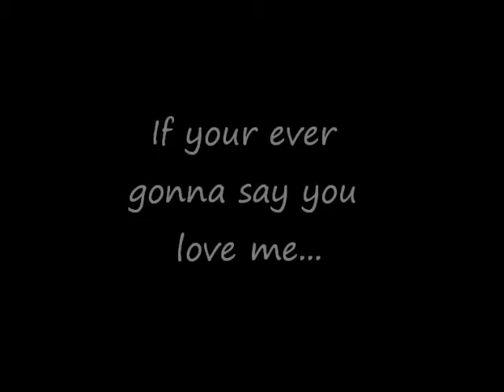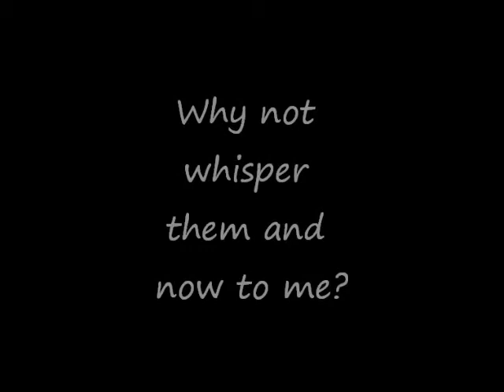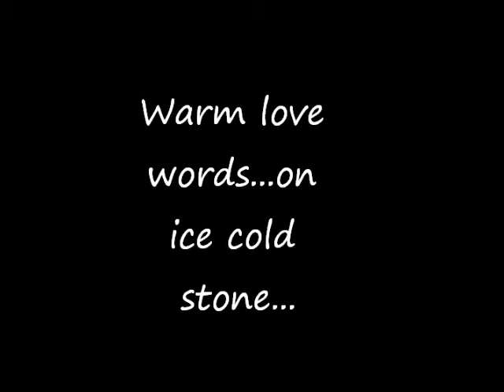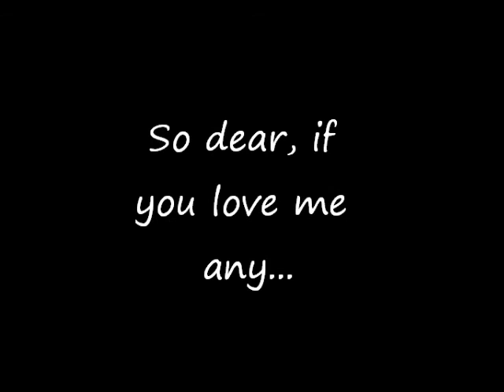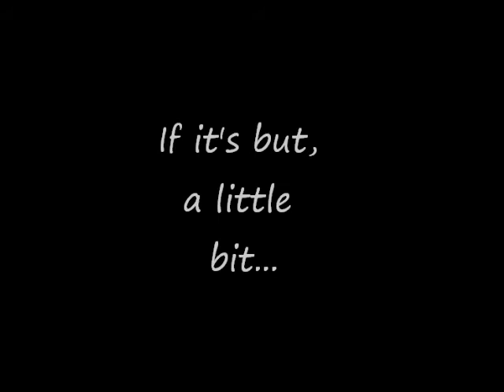Love Me Now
This is a song that was written out of inspiration which sometimes can come from desperation. Make sure to say I love you when ever you leave or go to bed or just in passing as it could be your last time saying it and when it's said to you hold it to your heart as it might be the last time hearing it. The words of this song were inspired bu an unknown author from a poem and organized by the songwriter Michael Blankenship. This song is sole property of Absolute Audio DJ Services LLC. Registered Copywrite 2011.